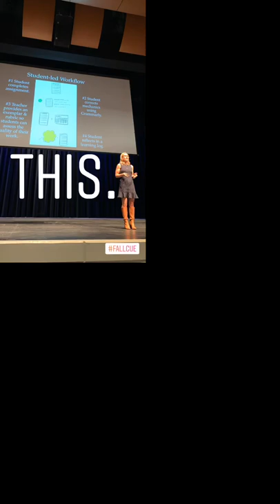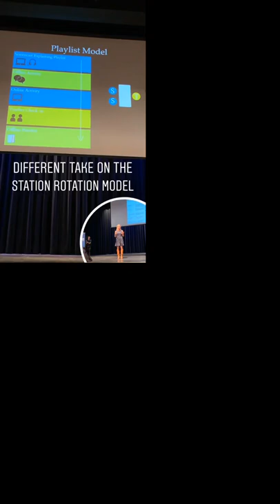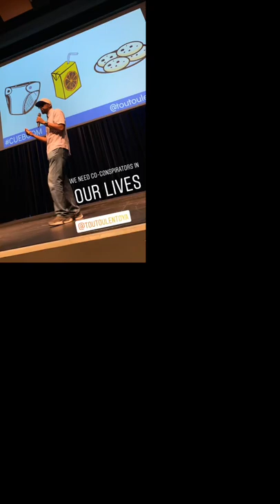Fall CUE 2019 Day 1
Day 1- Saturday in Rancho Cordova at the Fall CUE Conference. My Instagram Stories from the day.